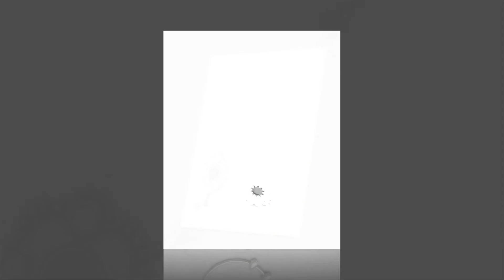Fancy & Trendy Collections of Maang Tika || Nethi Chutti Jewels | PhoeniX GuyzZ Fashions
Like to buy the Maang Tika - Nethi Chuti at Low Price,

My intention when doing this video is not to steal nobody's work but share and compile the best ones.